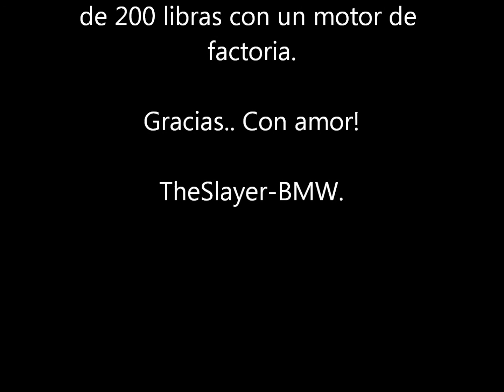BMW s1000rr VS Ariel Built GSXR 1000 And Lazaros 203+MPH Busa Round 2